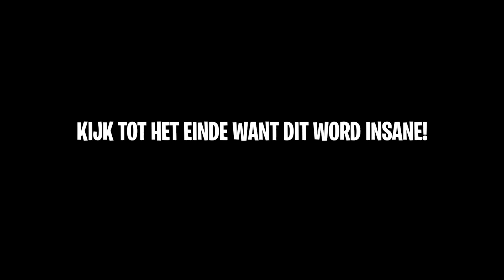DIT GEBEURT ER ALS CAZORLA EN IK DUO SPELEN!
Socials Cazorla